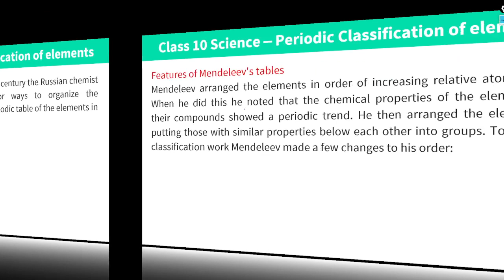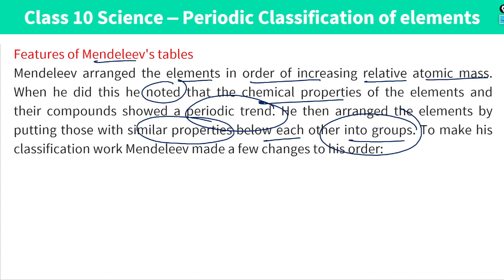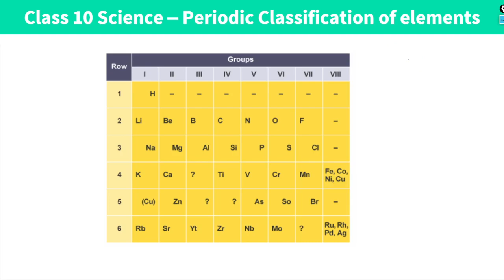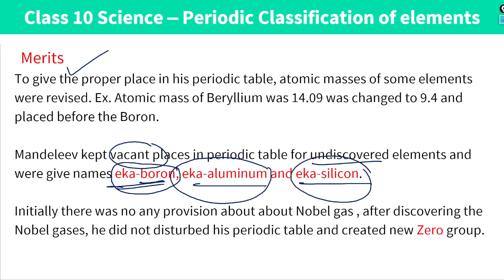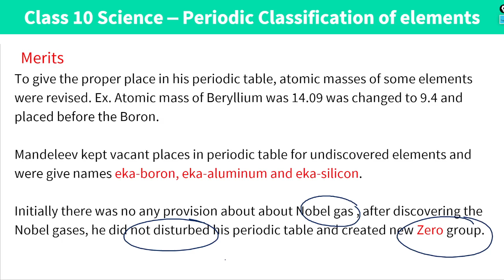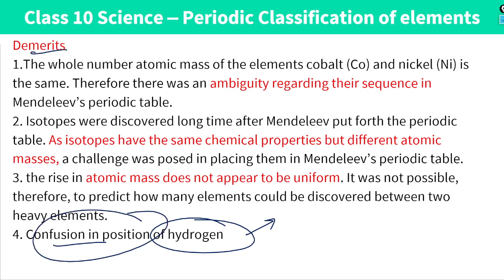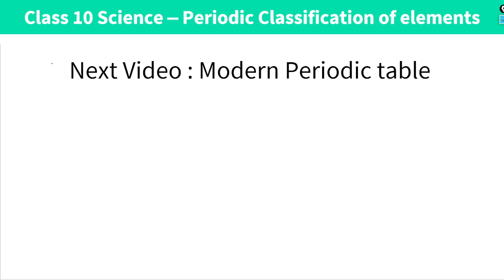Periodic Classification of Elements | Part 3 | Mendeleev's periodic table | Class 10 Science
Periodic Classification of Elements | Part 2 | Newlands' law of octaves | Class 10 Science